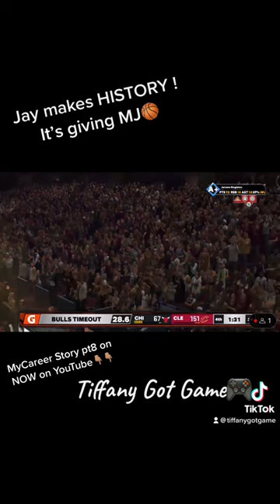Jay is the King of 3s🏀it’s giving LEGEND ! NBA 2k23 MyCAREER story Tuesdays 6PM EST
NBA 2K23 MyCAREER story play through every TUESDAY🎮🏀⛹🏽‍♂️😍